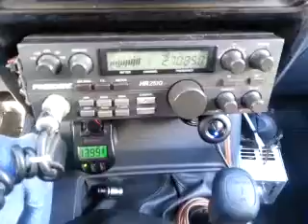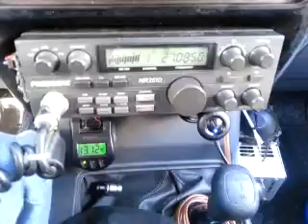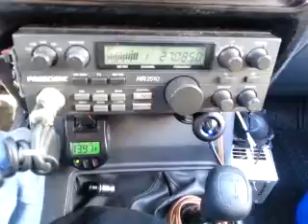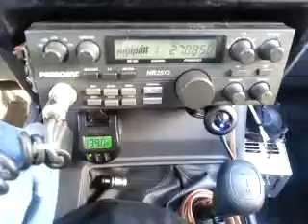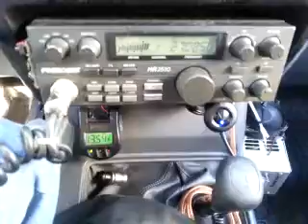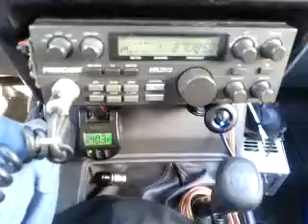08-19-2014 ModSqd $4BillFL 007CA 919CA HellRazerLA UndrDogCA OrPickrFL